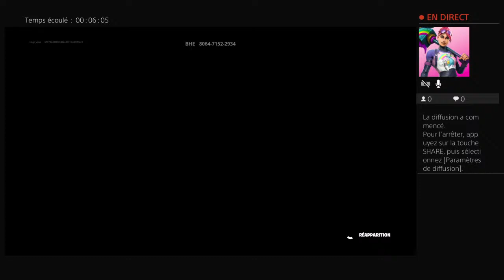Diffusion PS4 en direct de siege_vocal